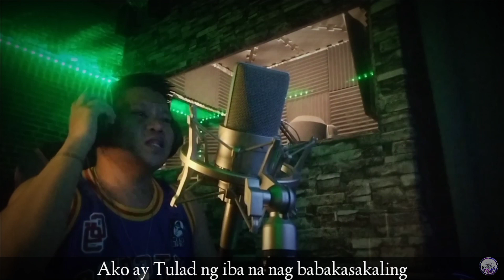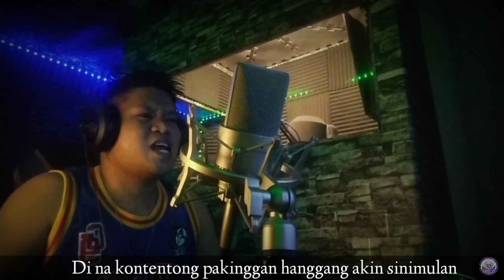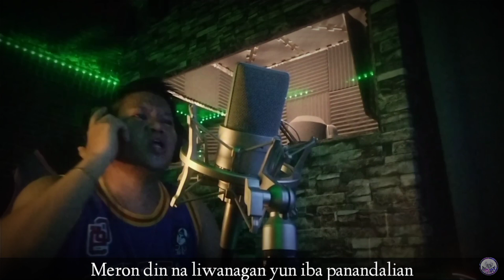44 Bars Part 3 - Mark Dose ( 44 Bars Challenge ) Accepted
composed by : Reymark Odron
mastered mix by : Plasma of 187 mobbstaz